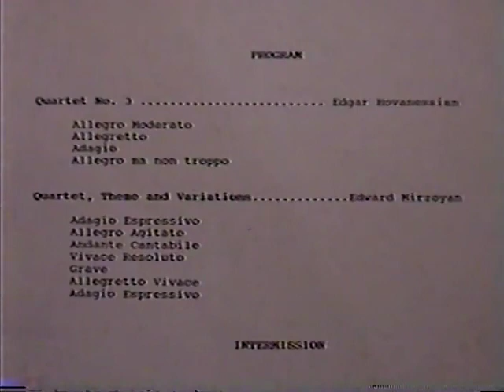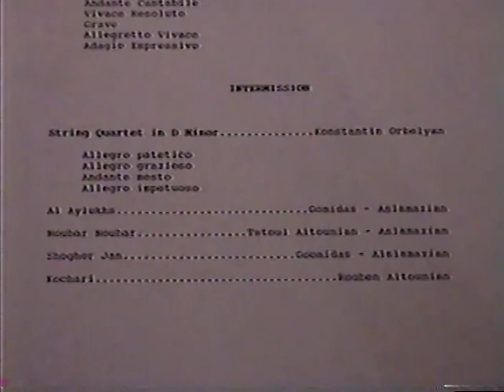Khachaturian Quartet - Hovanessian,Mirzoyan,Orbelyan. Komitas.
Khachaturian Quartet
Joe Ketendjian (1st violin)
Sarkis Gyurgchyan (2nd violin)
Vahe Hayrikyan (Cello)
Harry Shirinyan (Viola)

Edgar Hovanessian -  Quartet No.3
Edward Mirzoyan - Quartet, Theme and Variations
Konstantin Orbelyan - String Quartet in D Minor
Al Ayloughs -  Komitas- Aslamazyan
Noubar Noubar - Altounian - Aslamazian
Shogher Jan - Komitas - Aslamazian
Kochari - Rouben Altounian